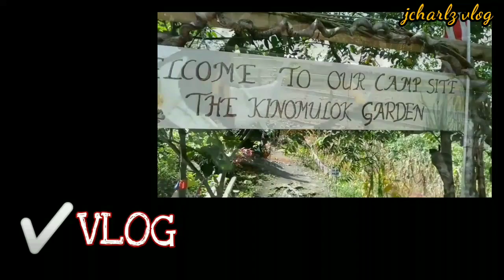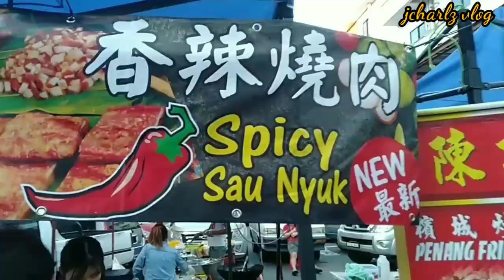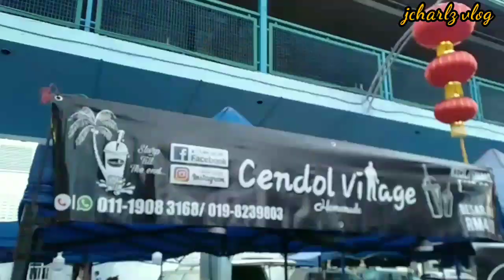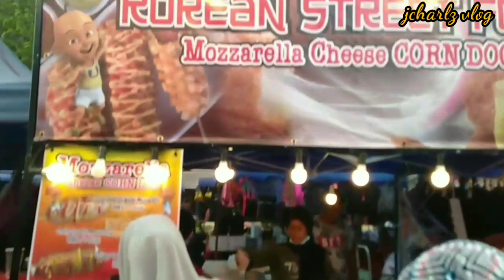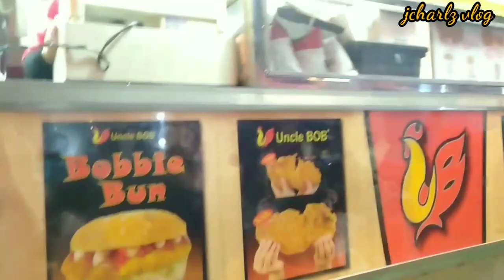Sambutan Perayaan Tahun Baru Cina, Kota Kinabalu 2020..